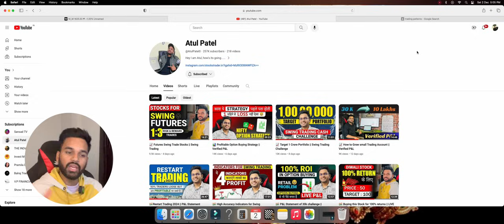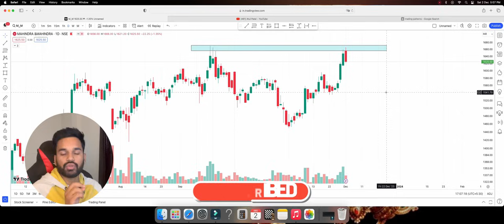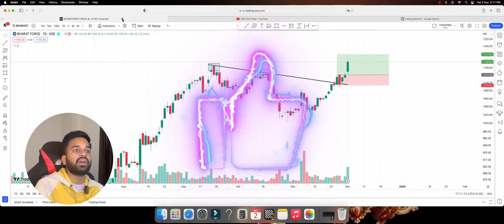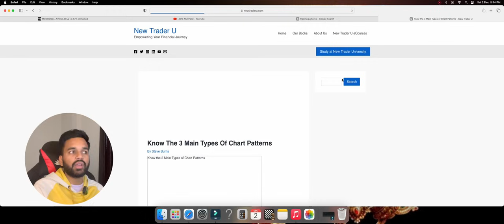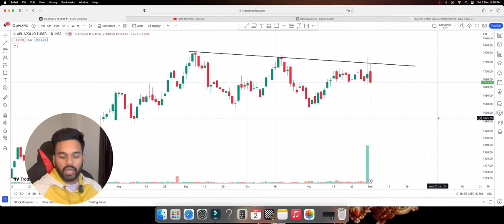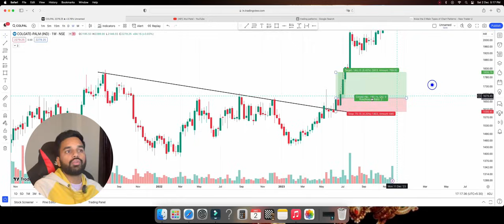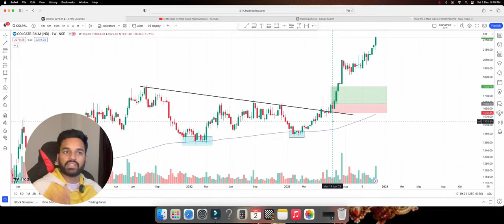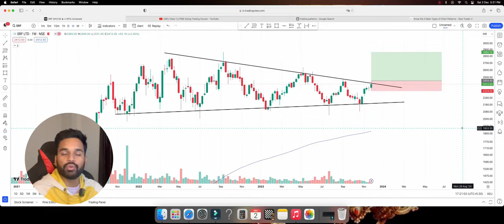📈 Breakout Swing Trading Strategy || How to find Swing Stocks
📈  Open a Free Demat account with any link below and Join Swing Community for FREE :
🔹 Zerodha

🥇 Swing Community Benefits :
I share my personal Trades on time in Community with Proper Technical & Fundamental analysis.